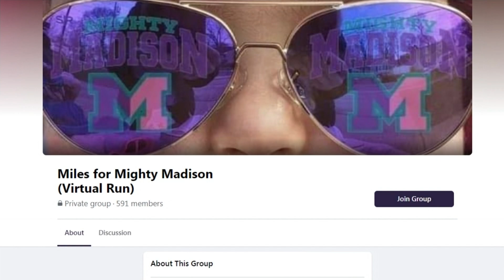11-year-old superhero runs 5K at Eisenhower Park for 8-year-old with brain tumor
The run was all for Massapequa's Madison Milio, 8, who has been in a coma for the last year after being diagnosed with a brain tumor.